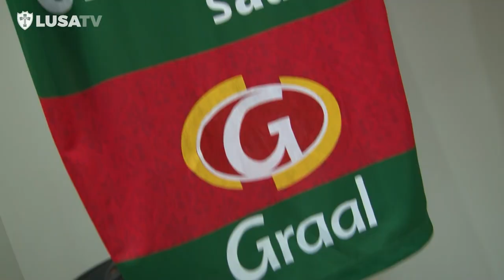TEASER CANAL LUSA TV 2021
Teaser do canal Lusa TV